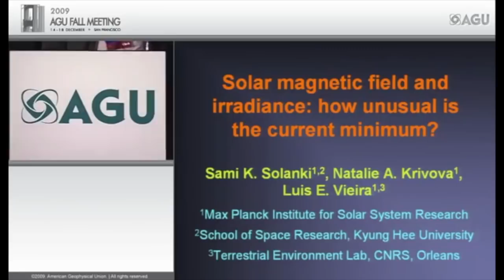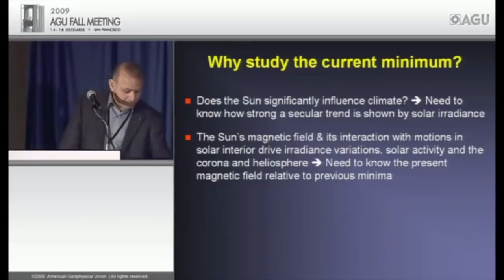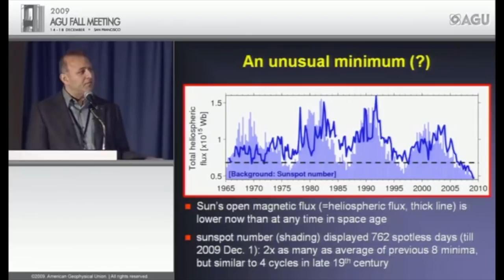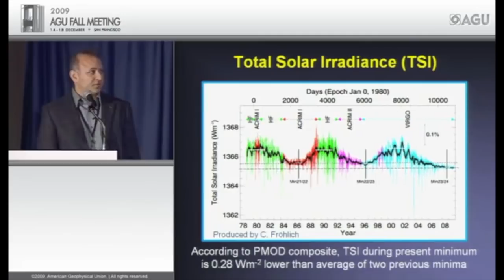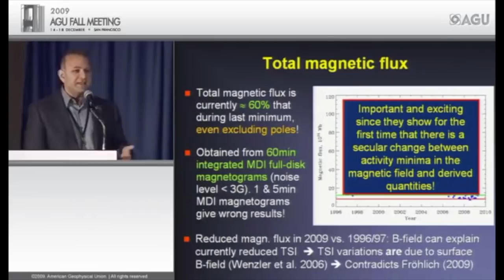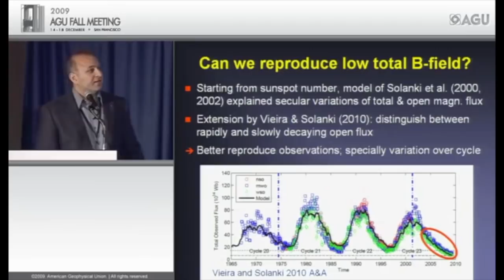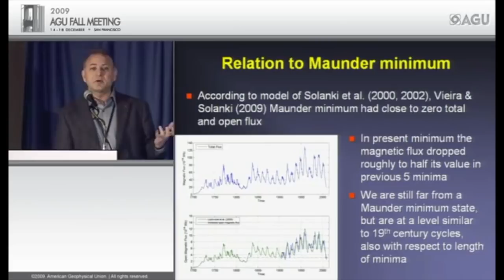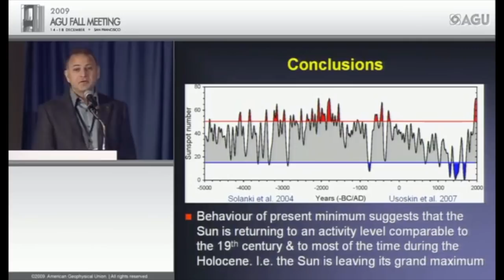Solar Magnetic Field & Irradiance : How unusual was the LAST minimum?